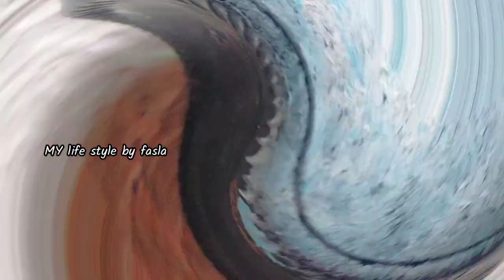Very Easy Bottle Painting Using Buds/Xmas Bottle Painting Using One buds Only/Cute Bottle Painting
buds bottleart, bottle painting using buds
christmas bottle painting, christmas bottle art easy, christmas tree painting on bottle
christmas tree painting in easy method, christmas tree painting using buds, bottle decoration ideass for christmas